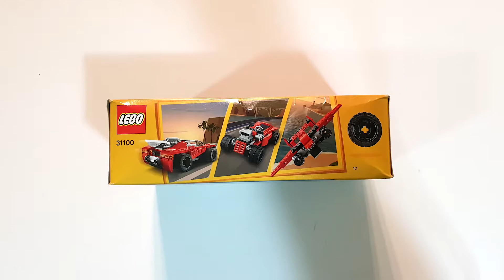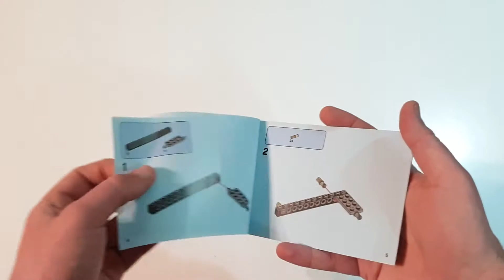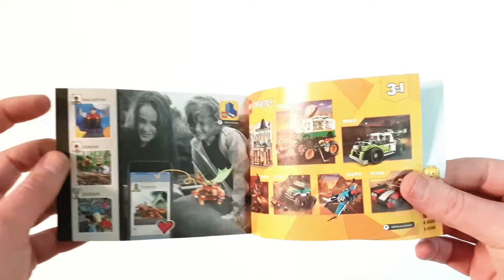LEGO CREATOR 31100 Old-Fashioned Plane Speed Build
A detailed look at ⚡LEGO CREATOR 31100 Old-Fashioned Plane⚡.

✅ Specification:
✔ Lego Set Number: 31100
✔ Pieces: 134
✔ Year of Release: 2020
✔ Size: over 1” (4cm) high, 4” (12cm) long and 2” (7cm) wide
✔ Difficulty: ★★☆☆☆

✅ Video chapters:
0:00 - The Preview
0:29 - An Unboxing
2:39 - The Build
4:38 - The Review

This video was produced for Adult Fans of Lego who are curious to see how the model is built and what bricks are included. It may also be valuable to parents and LEGO collectors who look for a LEGO set to buy or details included in the set.